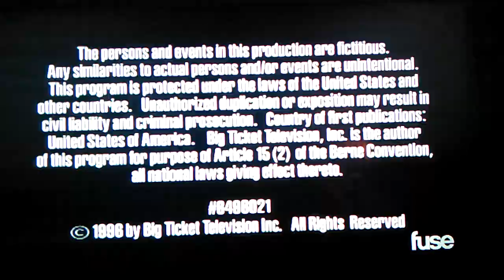Regan Jon Productions/Big Ticket Television/Paramount Television (1996) HD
Taken from "Moesha" on Fuse